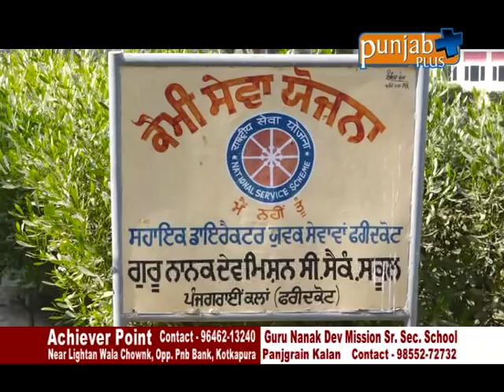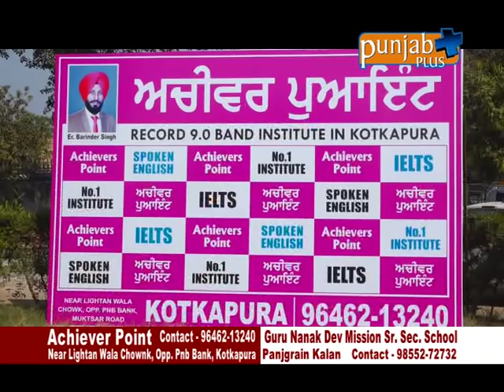Raunak Campus Di